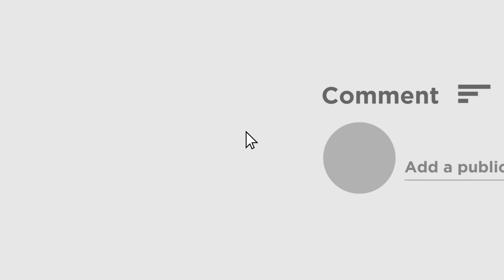Suvendu Adhikari | 'সাড়ে ৯ কোটি সরিয়েছে পৌরসভা থেকে' কাকে বললেন শুভেন্দু অধিকারী?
'আমি যা বলি তাই করি', 'দেব টাকা নিয়ে সিনেমা করেছে বলে দিয়েছি', 'লিটনও সাড়ে ৯ কোটি সরিয়েছে পৌরসভা থেকে, সেই তথ্যও আমার কাছে আছে', 'মুখ বন্ধ রাখুন আর বিজেপির সঙ্গে সম্পর্ক ভালো রাখুন', সন্দেশখালি থেকে কার্যত হুমকি দিলেন শুভেন্দু অধিকারী।